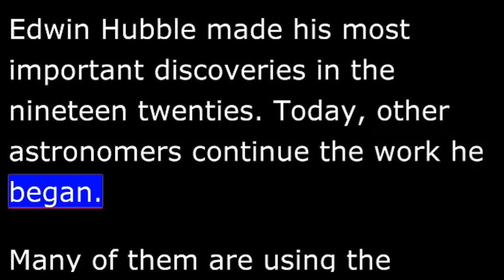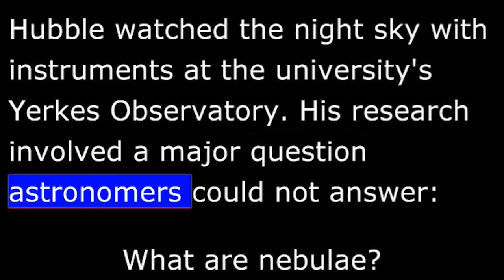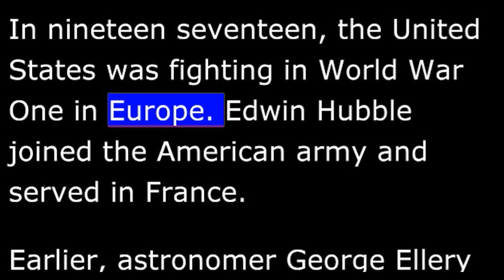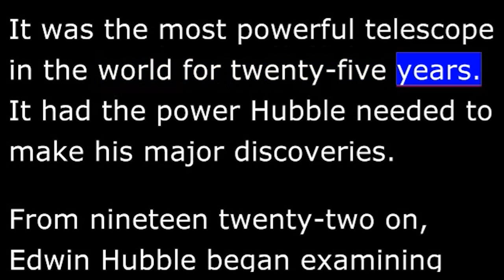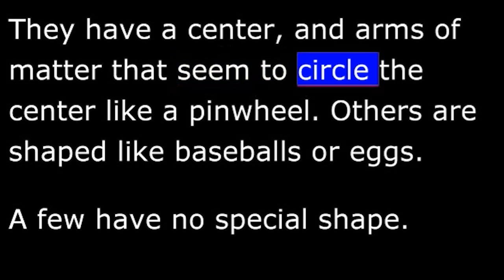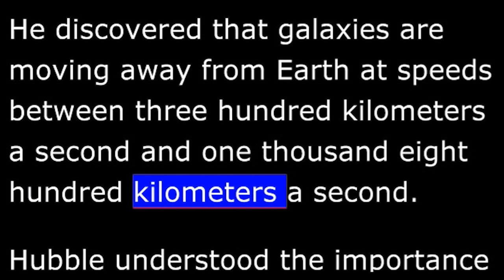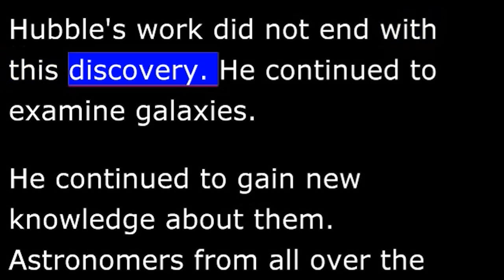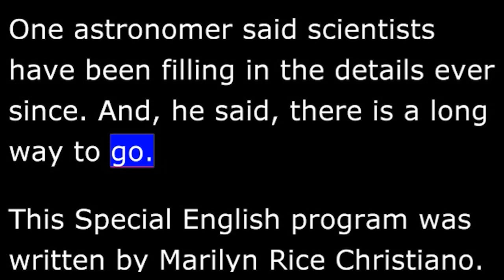Biography - HE - Edwin Hubble Changed Our Ideas About the Universe -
10/31/2012
Edwin Hubble Changed Our Ideas About the Universe and Its Birth
EXPLORATIONS -- a program in Special English by the Voice of America.

Today, Richard Rael and Tony Riggs tell the story of American astronomer Edwin Hubble.  He changed our ideas about the universe and how it developed.   Edwin Hubble made his most important discoveries in the nineteen twenties.  Today, other astronomers continue the work he began.  Many of them are using the Hubble Space Telescope that is named after him.

Edwin Powell Hubble was born in eighteen eighty-nine in Marshfield, Missouri.  He spent his early years in the state of Kentucky.  Then he moved with his family to Chicago, Illinois. He attended the University of Chicago.  He studied mathematics and astronomy.

Hubble was a good student.  He was a good athlete, too.  He was a member of the University of Chicago championship basketball team in nineteen-oh-nine.  He also was an excellent boxer.  Several people urged him to train for the world heavyweight boxing championship after college.  Instead, he decided to continue his studies.  He went to Queen's College at Oxford, England.

At Oxford, Hubble studied law.  He was interested in British Common Law, because his family had come to America from England many years before.  He spent three years at Oxford.

In nineteen thirteen, Hubble returned to the United States.  He opened a law office in Louisville, Kentucky.  After a short time, however, he decided he did not want to be a lawyer.  He returned to the University of Chicago.  There, once again, he studied astronomy.

Hubble watched the night sky with instruments at the university's Yerkes Observatory.  His research involved a major question astronomers could not answer: What are nebulae?

The astronomical term "nebulae," Hubble explained, had come down through the centuries.  It was the name given to permanent, cloudy areas in the sky outside our solar system.  Some astronomers thought nebulae were part of our Milky Way galaxy. Others thought they were island universes farther away in space. In his research paper, Hubble said the issue could be decided only by more powerful instruments.  And those instruments had not yet been developed.

In nineteen seventeen, the United States was fighting in World War One in Europe.  Edwin Hubble joined the American army and served in France.

Earlier, astronomer George Ellery Hale had offered Hubble a position at the Mount Wilson Observatory in Southern California. When Hubble returned to the United States after World War One, he accepted Hale's offer.  Hubble was thirty years old.  He was just beginning the work that would make him famous.

In his first observations from Mount Wilson, Hubble used a telescope with a mirror one hundred fifty-two centimeters across. He studied objects within our own galaxy.  And he made an important discovery about nebulae.

Hubble said the light that appeared to come from nebulae really came from stars near the nebulae.  The nebulae, he said, were clouds of atoms and dust.  They were not hot enough -- like stars -- to give off light.

Soon after, Hubble began working with a larger and more powerful telescope at Mount Wilson.  Its mirror was two hundred fifty centimeters across.  It was the most powerful telescope in the world for twenty-five years.  It had the power Hubble needed to make his major discoveries.

From nineteen twenty-two on, Edwin Hubble began examining more and more distant objects.  His first great discovery was made when he recognized a Cepheid variable star.  It was in the outer area of the great nebula called Andromeda.  Cepheid variable stars are stars whose brightness changes at regular periods.

An astronomer at Harvard College, Henrietta Leavitt, had discovered that these periods of brightness could be used to measure the star's distance from Earth.  Hubble made the measurements.  They showed that the Andromeda nebula lay far outside our Milky Way Galaxy.